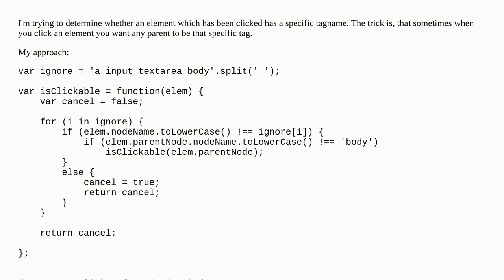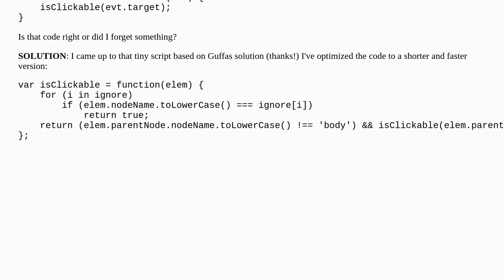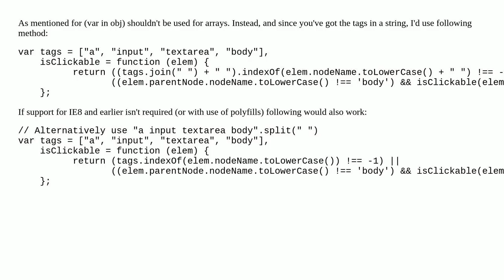Check if clicked element has specific tagname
javascript